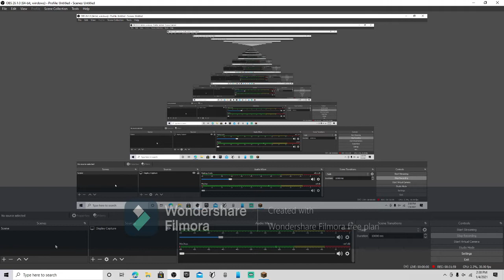Playing Minecraft with friends pt 3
Minecraft Server IP- Mikeian.minehut.gg